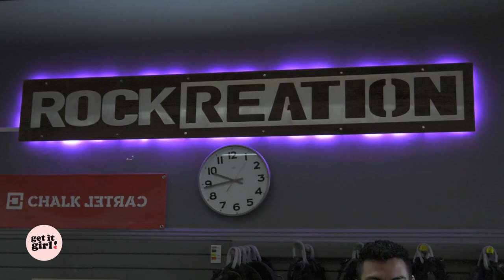Idalia Teaches Aliyah How To Rock Climb | Get It Girl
Host and avid climber Idalia Valles shows fellow Get It Girl Aliyah Orozco "the ropes" when it comes to indoor rock climbing.

Special thanks to the team at Rockreation Los Angeles.

About Get It Girl:
Get it Girl is an all-female, all-millennial talk show hosted by a cast of outspoken Latina influencers. Featuring compelling guests and candid discussions on trending topics, personal experiences, and relationships, Get it Girl represents the new wave of female empowerment.

About LATV Network:
LATV Network is the original Latino Alternative, and only remaining Latino-owned TV network in the Hispanic television space. A certified minority owned, bilingual media company dedicated to highlighting the Latino voices redefining culture.